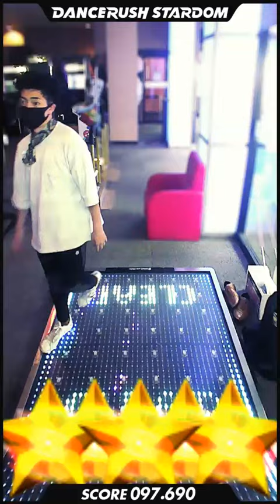【ダンスラ】Our Soul / CaZ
DANCERUSH STARDOM で「Our Soul / CaZ」を踊ってみたよ！

‹毎日、夜８時に定期更新中！！›
DANCERUSH STARDOMを中心としたダンスゲームの動画投稿や、
ダンス講座、ダンス練習配信、ゲームテクニック講座などを投稿します。

■サブチャンネルではVRゲームの動画を投稿しています。
こちらも良かったら登録お願いします！

【自己紹介】
ダンス未経験から、ゲームセンターのダンスゲームにハマり、
複数機種のダンスゲームで世界大会を優勝している、二児の父。
ダンスのレッスンや、FMラジオのパーソナリティもやってます。

【About Me】
World champion in multiple dance games
Father of two children
Dancer
Radio personality

■経歴■
PSSP2011・2014・2018、パフォフェス最強パフォーマー決定戦2013、

KONAMI公式生放送「Be生」に出演、パフォーマンス披露

[Dance Evolution]
ODC2nd　優勝

[DANCERUSH STARDOM]
公式世界大会 9th Konami Arcade Championship ソロ部門　優勝

「DANCERUSH STARDOM ANTHEM」ＭＶ出演
「Trigger/LOL」ダンスガイド

練習会・交流会「758RUSH」主催
屋外フェス「TOKAI RUSH FES」主催

‹ダンス関連出演›
・ディズニーダンサーオーディション合格
・FINAL LEGEND TOKAI 梅棒作品 「パパ、I LOVE YOU」主演パパ役
・「LEGEND TOKYO Chapter.5（横浜アリーナ）」AMI作品メンバーとして殊勲作品賞受賞
・ダンスカンパニー jazzcolle.公演「糸」「かげひなた」ゲストダンサー出演
・master works TOKAI オープニング作品 出演

中京テレビ「ボイメンMAGIC」「前略、大徳さん」「オードリーさん、ぜひ会ってほしい人がいるんです」等

FMレギュラー番組
「Marbling Friday（生放送）」　i-wave(ＦＭいちのみや 76.5MHz)

たまに出演
「メディアスエフエムクラブ」メディアスFM(FM83.4)
木曜朝11時/土曜20時半～